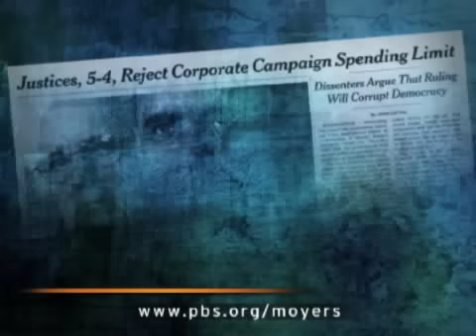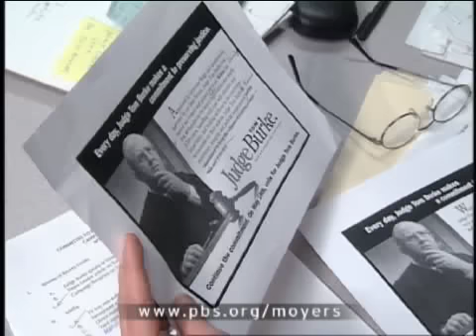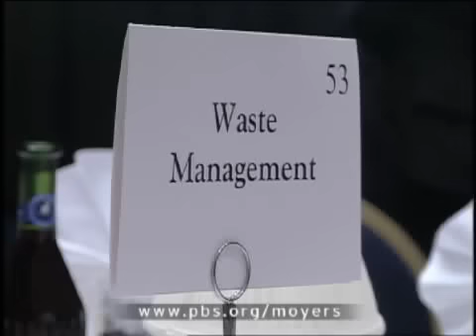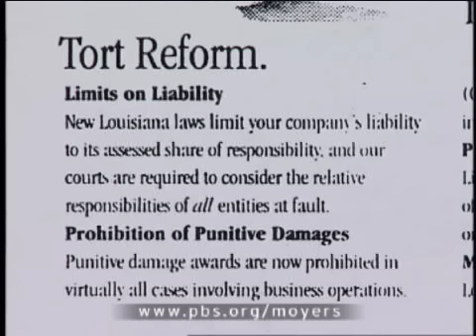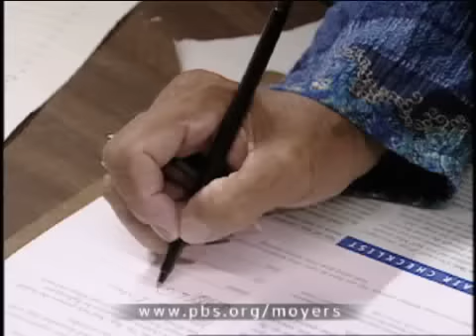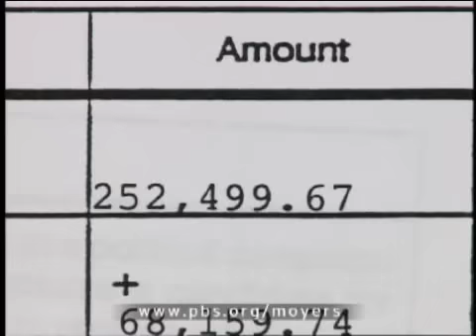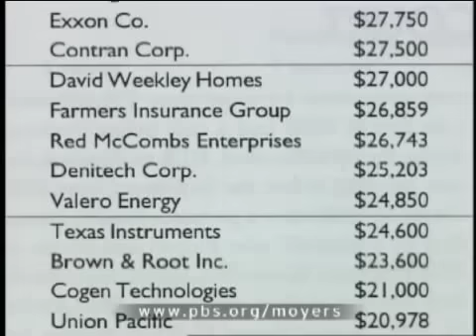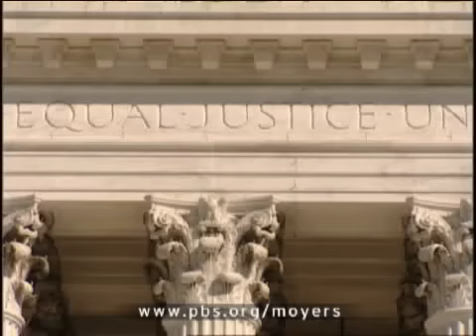BILL MOYERS JOURNAL | Justice At Stake | PBS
Bill Moyers Journal takes a hard look at how campaign cash in judicial races may sway America's courts. The Journal revisits the 1999 FRONTLINE special "Justice for Sale" which reported on the growing concern — even among Supreme Court justices themselves — that campaign contributions may be corrupting the judicial process. Bill Moyers airs Friday nights at 9 pm on PBS. Check your local listings.